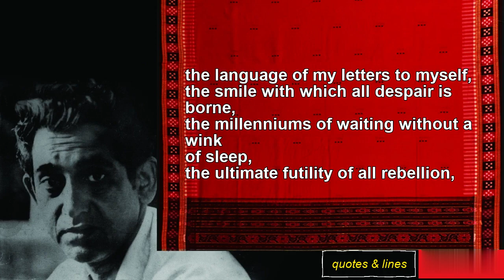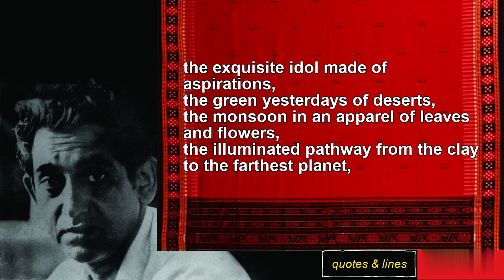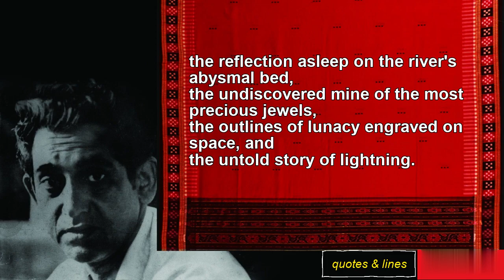SRIRADHA | RAMAKANTA RATH | SRIRADHA by RAMAKANTA RATH| SRIRADHA PART: 58 | RAMAKANTA RATH POEM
ETERNAL LOVE POEM | SRIRADHA | RAMAKANTA RATH | SRIRADHA by RAMAKANTA RATH | RAMAKANTA RATH POEM | SRIRADHA PART: 58

We dream of bringing people's attention back to books and literature again. We want to make them aware that in literature there are gems which they can enjoy. So we may claim that we are helping the world of literature and books publishing industry and writers in this small way. With every poetry video, we post the Amazon link- if it's available.